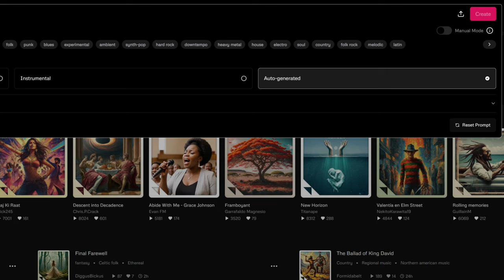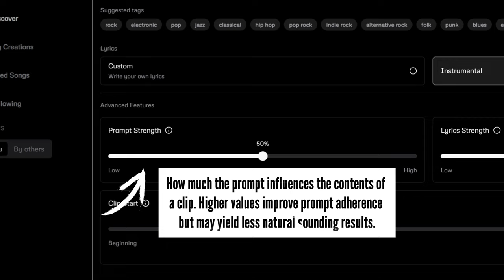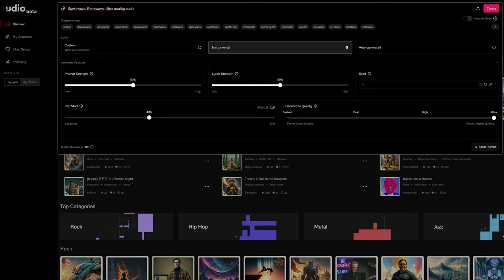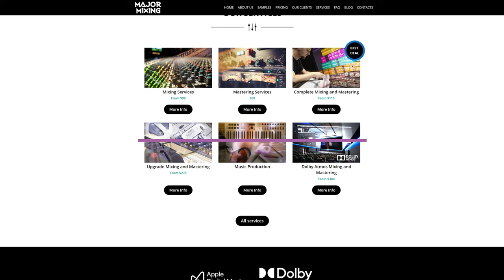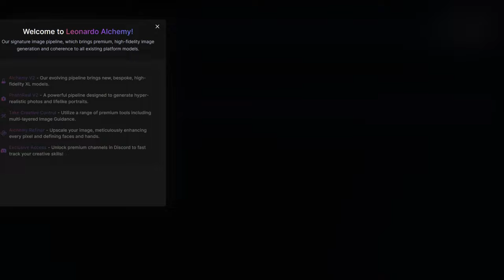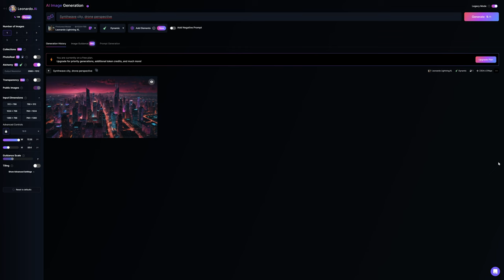I Made This AI Music Tutorial But UDIO Changed Design 🤦‍♂️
Udio completely changed design, so many steps in first chapter are no longer relevant.

00:00 Intro
00:11 Udio Explanation
01:50 Generation
03:40 Master
04:27 Artwork

Video created and mastered with help of advanced AI tools: Udio, Leonardo, ElevenLabs, Filmora, CapCut